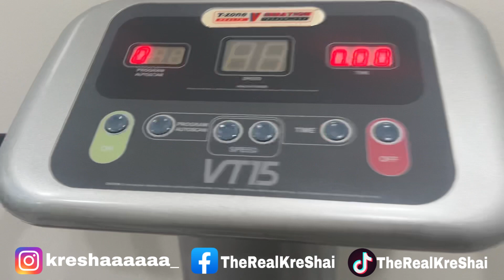BODY SCULPTING Part 2 Vlog | can y’all tell?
Wassup KPNation , its ya girl! Back again with another Bangerrrrrr!!